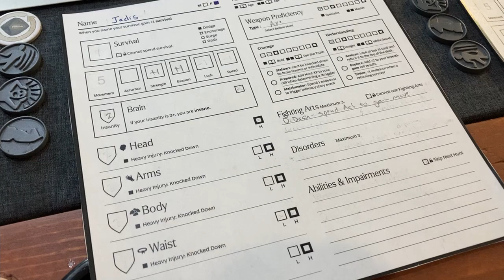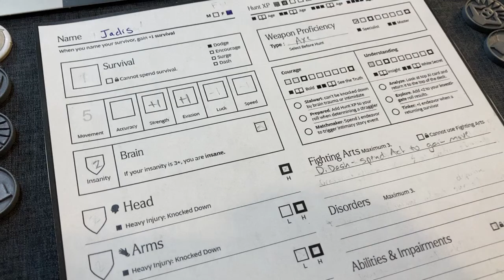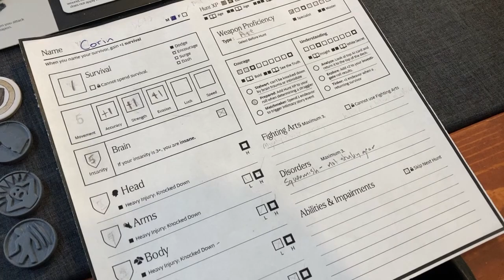Episode 06: LY 05 - LvL 1 Spidicules - Kingdom Death Monster Playthrough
KDM series with the Spidicules, Curse: The Wanderer, and Drifter Knight Expansions!